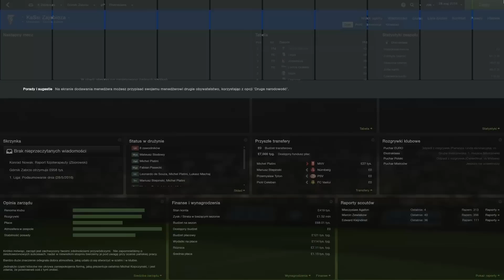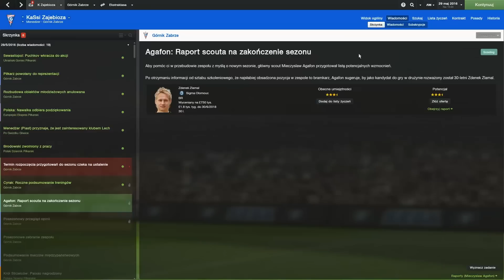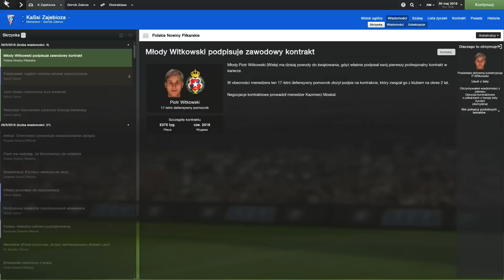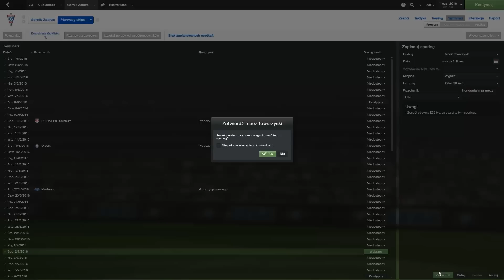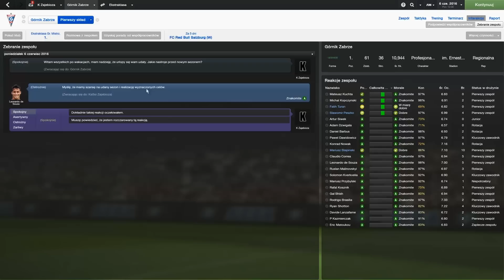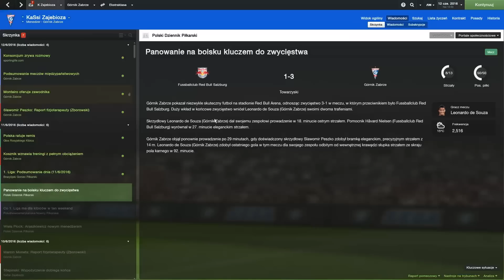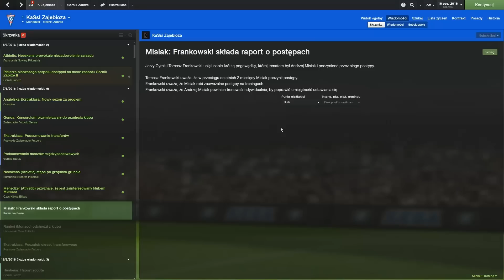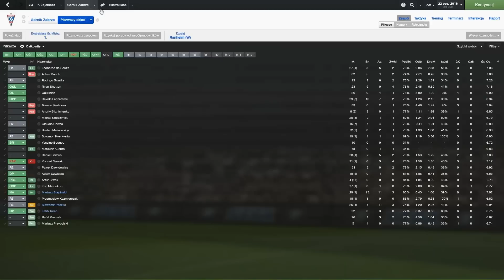FM 2014 | #67 | 2 Mistrz Polski dla KaSsiego!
Zapraszam na kolejny odcinek z nowej serii Football Managera!